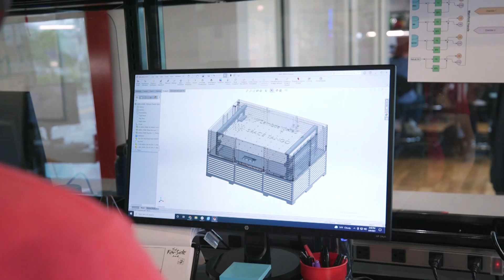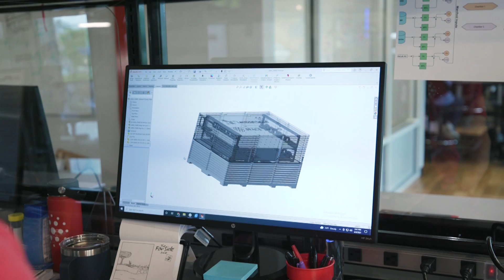Co-op Experience @ Space Tango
Chess is pursuing his interests in aerospace with a co-op experience with Space Tango.